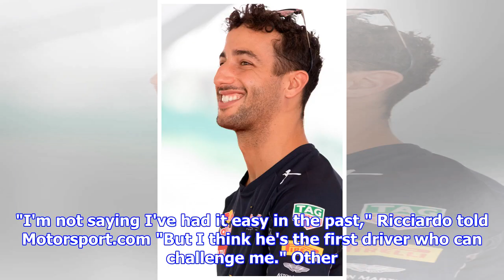Ricciardo: No mistakes allowed with 'best ever' team mate Verstappen | by Automobiles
► Daniel Ricciardo says that his current Red Bull team mate Max Verstappen is the best he's ever had. ...